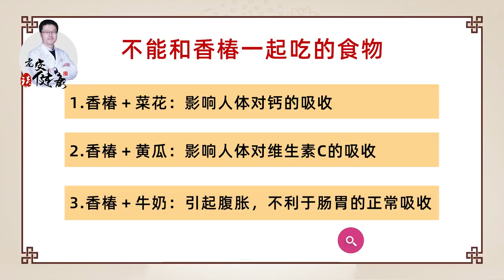香椿吃不好，也会有风险｜【老安谈健康】